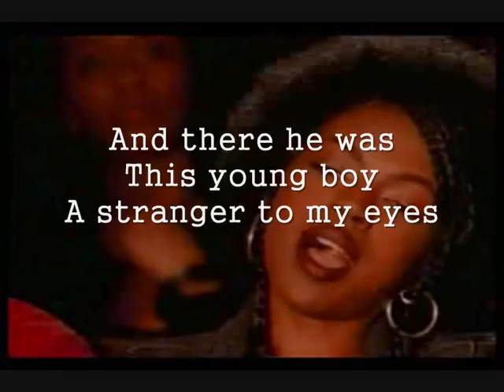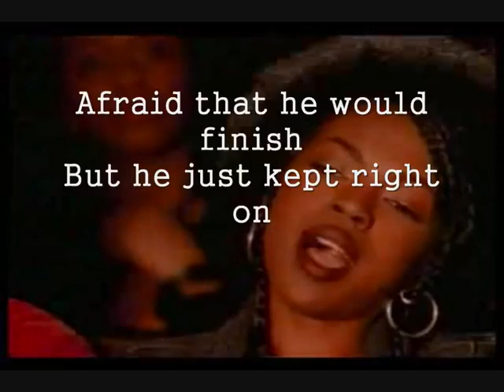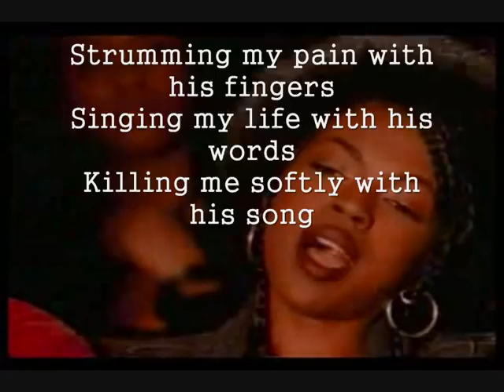Fugees -- Killing Me Softly ( Lyrics Song )